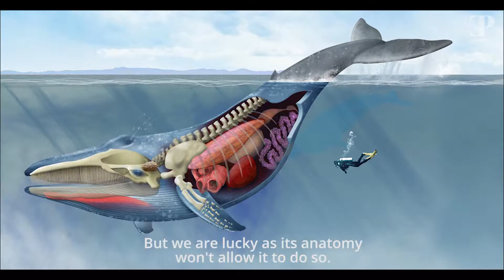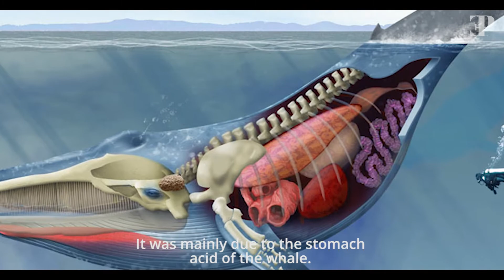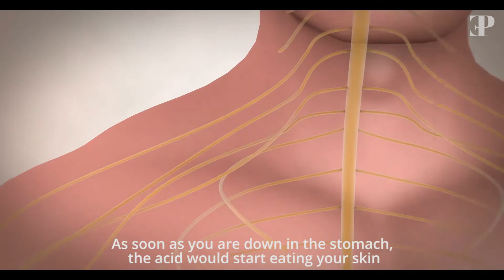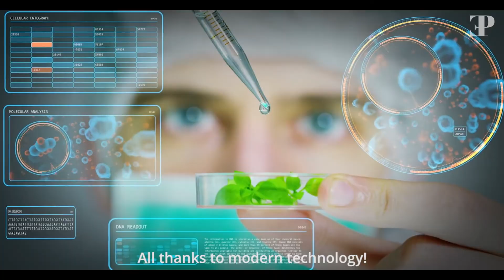What You Should Expect From Life In Stomach Of Whale?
Air and light are two of the essentials that a human needs for living. But if you deprived of these essentials? Is it possible for you to live under such circumstances? Well! This episode of Earthy Perks is dedicated to life in the stomach of a whale. We have aligned all the possibilities for you to live there.